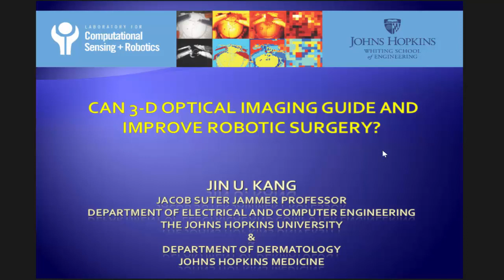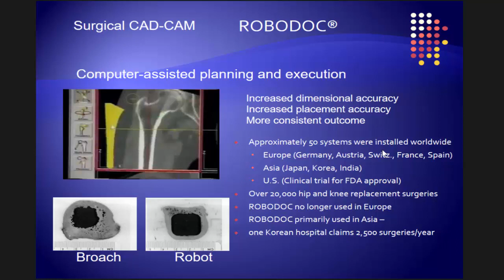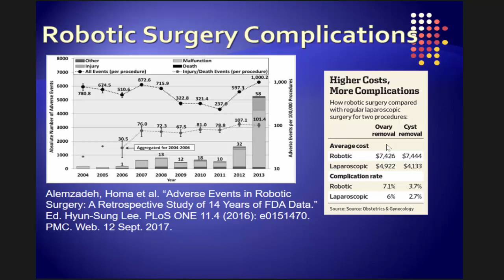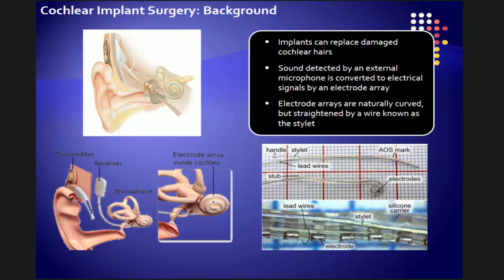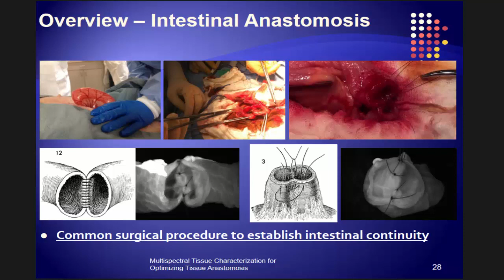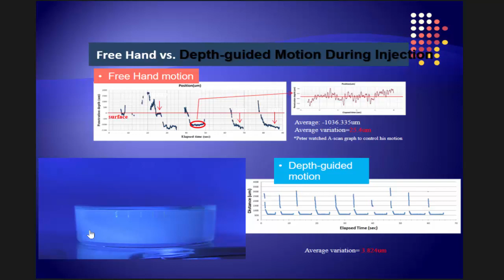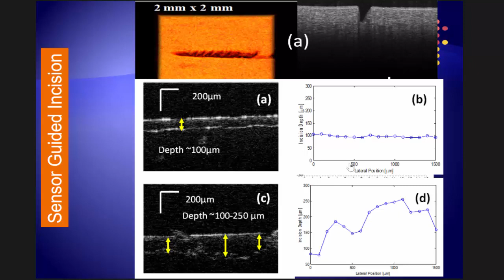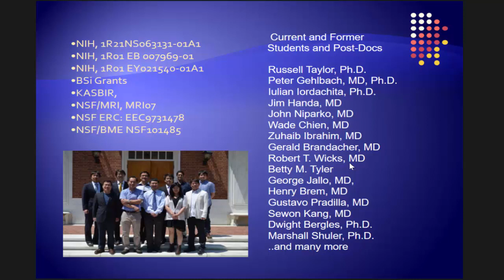Jin U. Kang LAMMP Seminar | September 14th 2017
LAMMP Seminar at the Beckman Laser Institute
Presenter: Jin U. Kang
Topic: Can 3-D Optical Imaging Guide and Improve Robotic Surgery